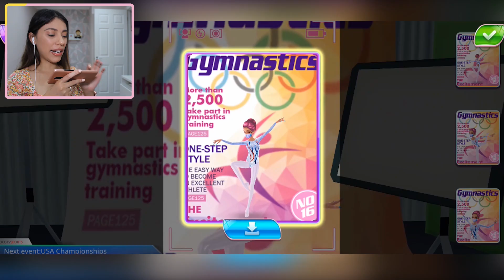GYMNASTICS SUPERSTAR - Get A Perfect 10! (UPDATE: Balance Beam) - App Game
Gymnastics Superstar Dance - Coco Play by Tabtale - Today we are playing a free app game called Gymnastics Superstar - Get a Perfect 10! I've made it to the Olympics and its time to get a gold medal! We are going to work with the top coach, to help us practice for this gymnastics competition!

If you read this leave a comment saying ► I give her a perfect score!

.: Game Info :.